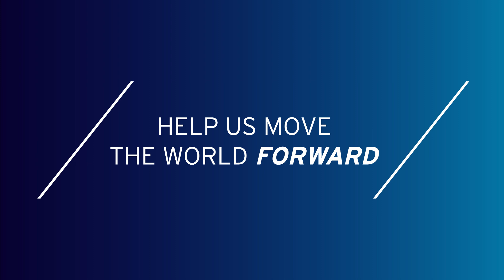Lefkowitz on measuring success.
Duke University's President Richard H. Brodhead interviews Dr. Robert Lefkowitz, a 2012 Nobel Prize in chemistry winner and Howard Hughes Medical Institute investigator who has spent his 39-year research career at the Duke University Medical Center.